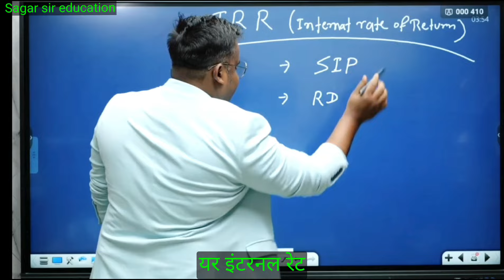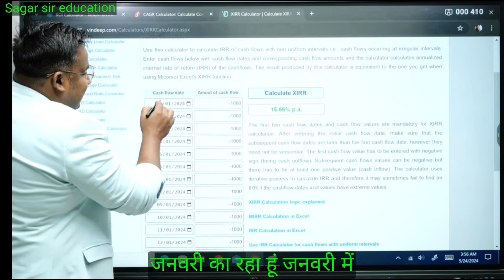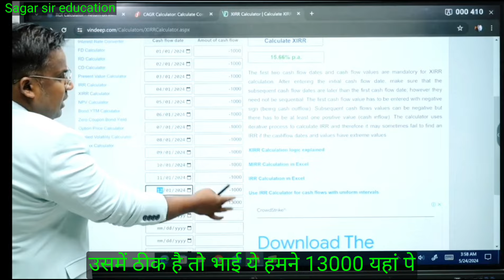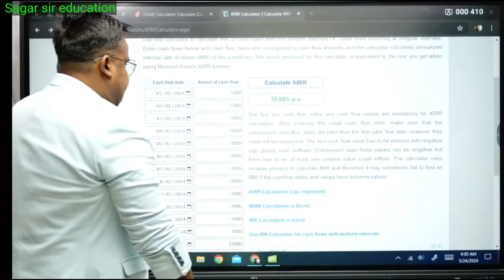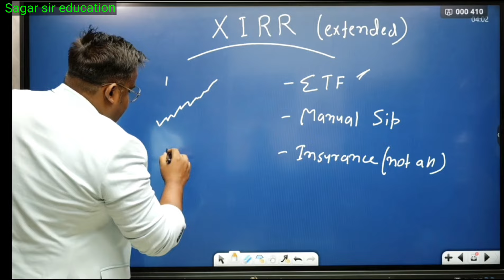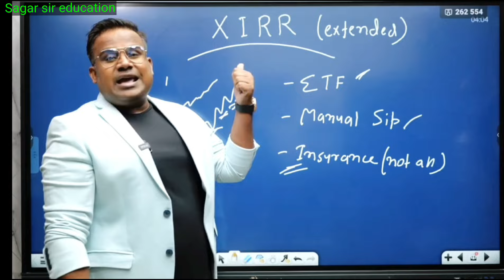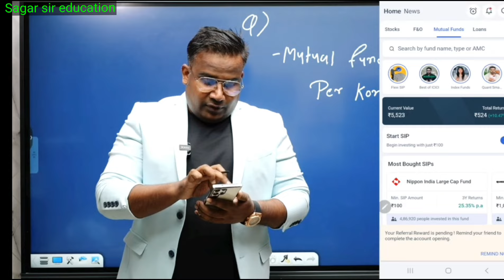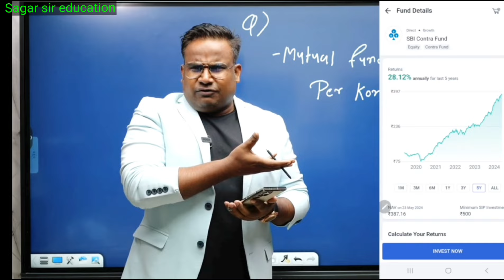SIP ka total return calculate करना हैं तो कैसे करें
Sip ka total return calculate करना है तो कैसे करे stock market analysis

Fecebook profile :-👉